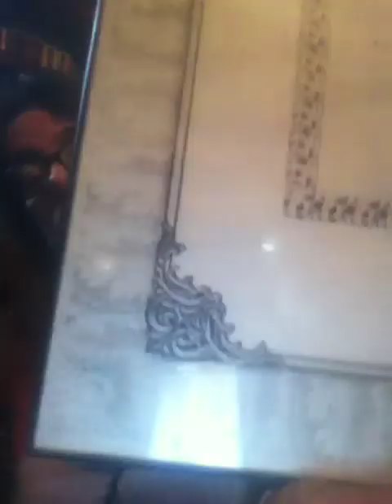A Rant I Made During the Last Election To The View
Woopi wanted to know WHY??? Americans are Angry?

Video that got trapped in my phone before I could even upload it or shall I say them. lol! I find it funny that where I say the Muslim Church or Religion while speaking of Moses and the three Religions or Churches is completely missing??? From this completely unedited video. As YouTube wouldn't even allow me to edit this video upon upload.

#2 - To My Friends About Trump (Made Before the Election)

#3 - As My Rant and My View Continues - "Clinton"

#4 - Emphasizing a Point!